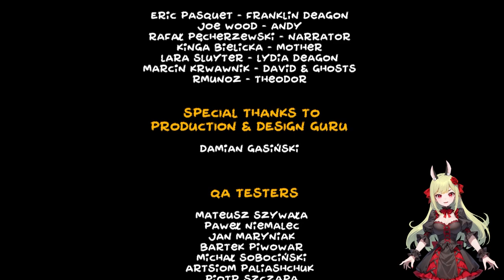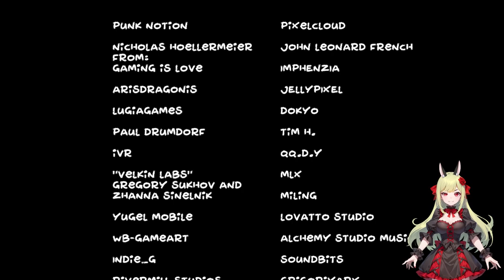Theodor & Franklin (Unser Ende?) 🤡🔪 Don't Be Afraid ֎ Folge #005 ֍ Let's play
Über dieses Spiel:
Du wurdest von einem Kindesentführer gekidnappt und wirst in einem Haus voller Rätsel festgehalten. Versuche das System zu durchbrechen, um zu fliehen und diesen Albtraum zu beenden.

Dein Name ist David und du bist 11 Jahre alt…und das ist das Ende deiner sorgenfreien Kindheit.

Du bist in einem dunklen, kalten Raum aufgewacht. Trotz der Dunkelheit versuchst du, deine Umgebung zu erforschen. doch vergebens. Du weißt immer noch nicht, wo du bist. Furchterregende Geräusche ertönen von überall, das Gefühl der Hilflosigkeit ergreift von dir Besitz. Du hast zu viel Angst, um dieser entsetzlichen Dunkelt zu entfliehen….aber du musst es.

Deine Erinnerung kehrt langsam wieder zurück. Du erinnerst dich an einen seltsamen Mann...in einer Maske. Hat er dich gekidnappt? War er es, der dich gefoltert hat? Die Angst vor dem Ungewissen treibt dich dazu, zu handeln. Du versuchst verzweifelt einen Weg raus aus diesem Albtraum zu finden.

Das schlimmste an dieser Geschichte ist die Tatsache, dass dich stets jemand beobachtet. Und diese Person erachtet dieses Beschatten als überaus amüsant.

Vergiss nicht, dass das Schicksal eines Opfers erst besiegelt ist, wenn es sich in den Händen eines sadistischen Psychopathen befindet. Wenn du überleben möchtest, musst du erwachsen werden. Schnell.

Danke @VIPerila ❣️

🎹 Outro - Music by:
Flauschhase 😀